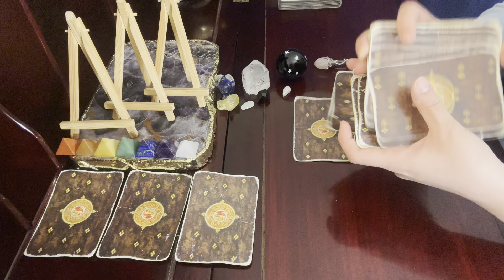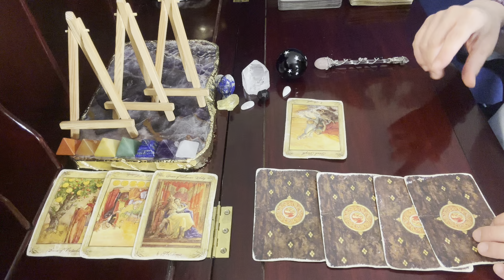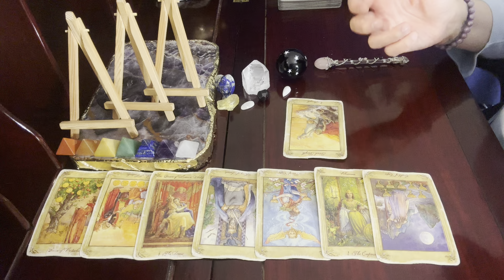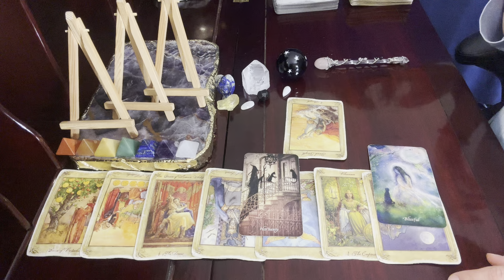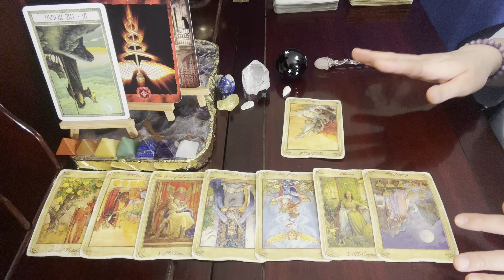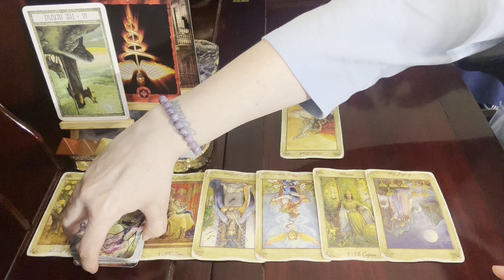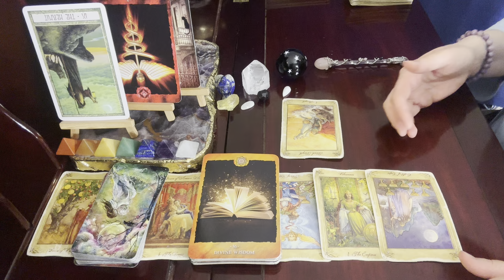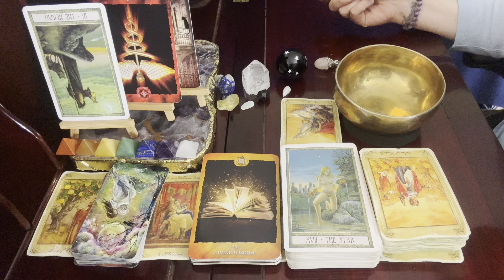Pisces ♓ 🌙, Love And Lust Pull At You // New Moon Intuitive Psychic Tarot